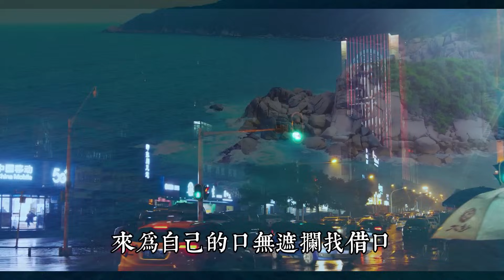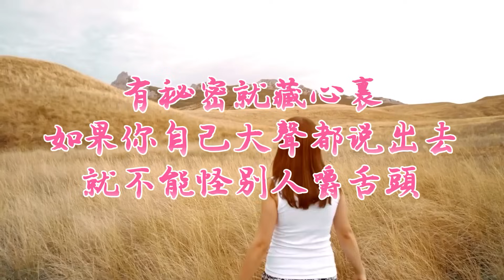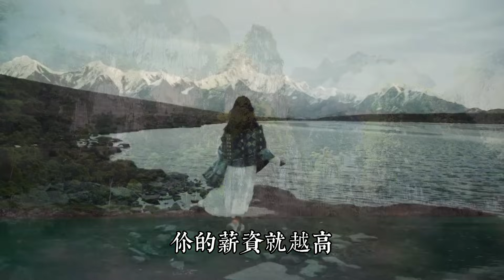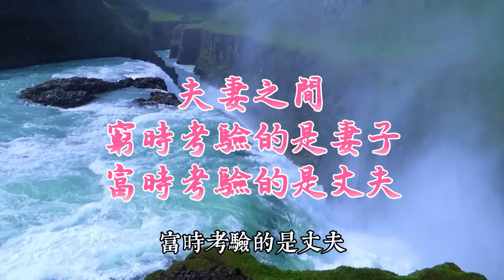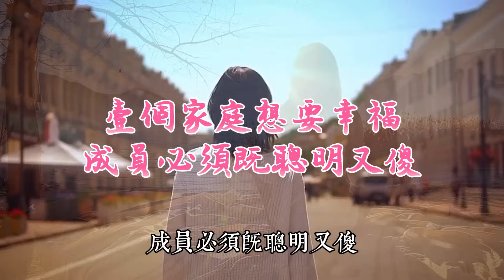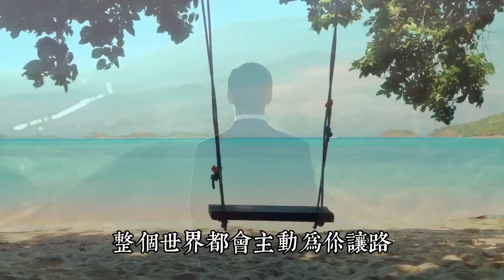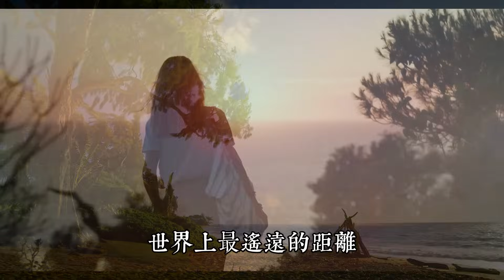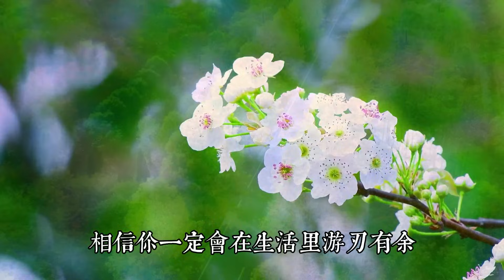人到中年才明白的16個生活真相，話雖很臟，但很現實。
人到中年才能深切的體會到人生的意義、責任和問題，反省人生的究竟，所以哀樂之感得以深沈。
年輕時不懂的道理，歲月已經壹壹為我們補齊。
以上16則，是壹路走來的心得，也是時間沈澱下的真理。
提高自身修養和處世能力，相信妳壹定會在生活裏遊刃有余。